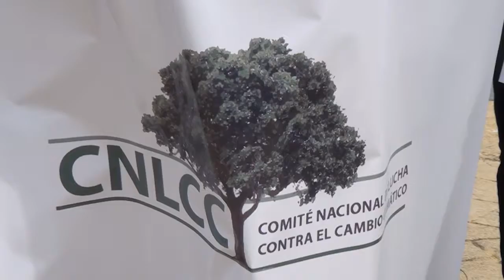Entidad revela Bancos Europeos suspenden créditos a Punta Catalina